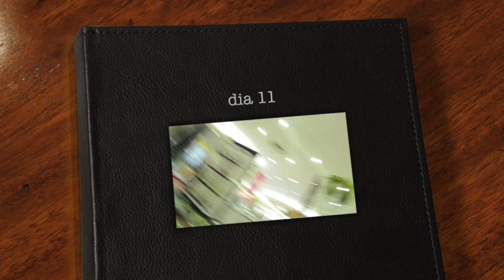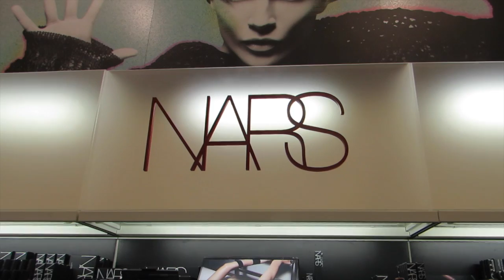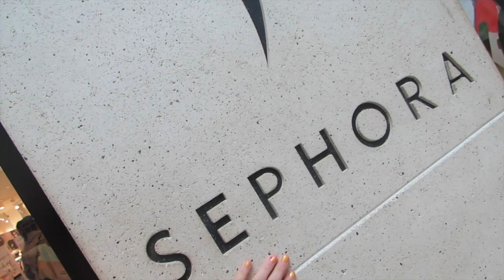Disney Vlog - Dia 11 (Voltando nos lugares)